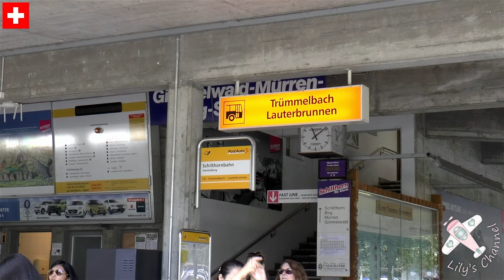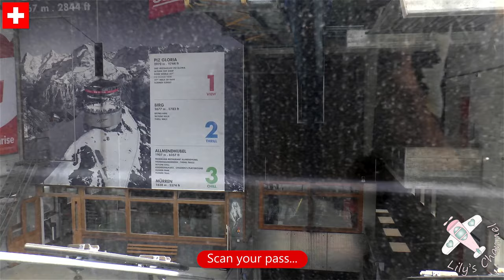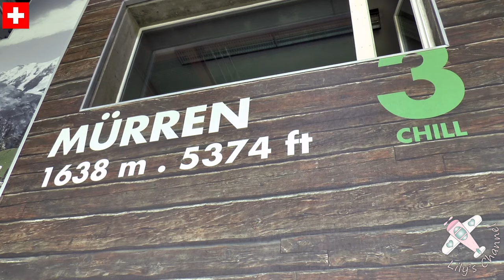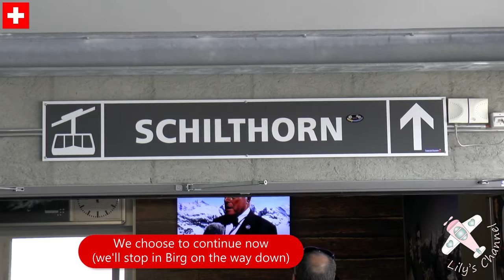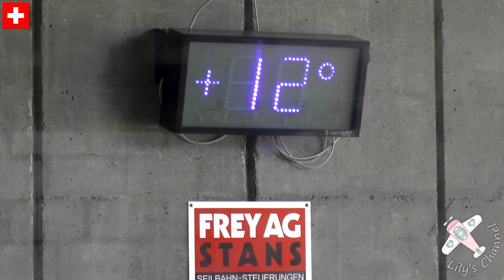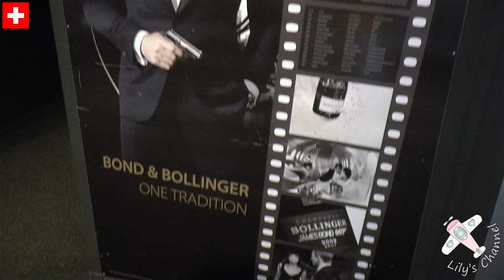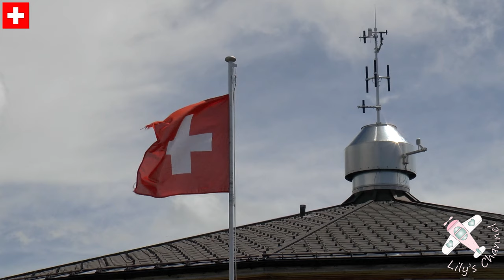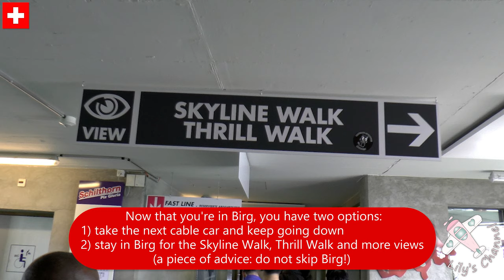SCHILTHORN │ SWITZERLAND. Cable car ride from Stechelberg to Schilthorn explained.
How to get to the Schilthorn summit by cable car. From Stechelberg, in the Lauterbrunnen Valley, step-by-step guide all the way up to the Schilthorn.

The Schilthorn summit is 2970 meters above sea level and offers spectacular views of the Bernese Alps. It takes 4 cable cars to make it up there. In this video we explain how to travel from Stechelberg.

In the next episode, we walk from Mürren to Gimmelwald, then take the cable car again to complete this wonderful day trip to the Schilthorn summit.